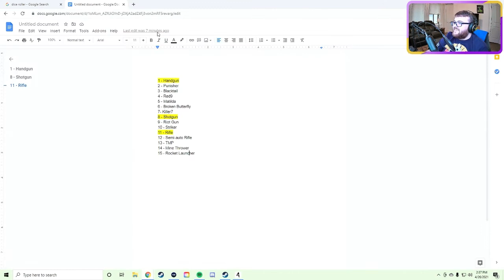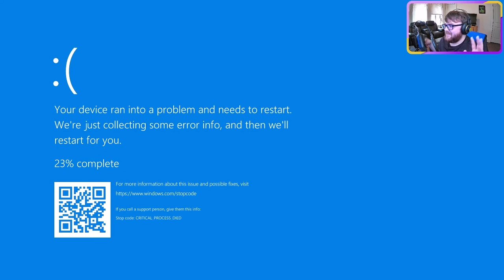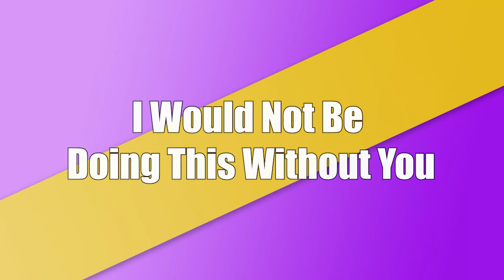ONE YEAR CHANNEL ANNIVERSARY CLIP SPECIAL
Thank you all for your support! To celebrate my channel's one year anniversary I've decided to put together a video showing some of the best twitch clips from over the year. Enjoy!